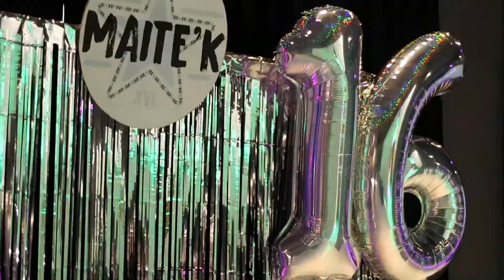Final de Fiesta - Maite - Jano's Pilar